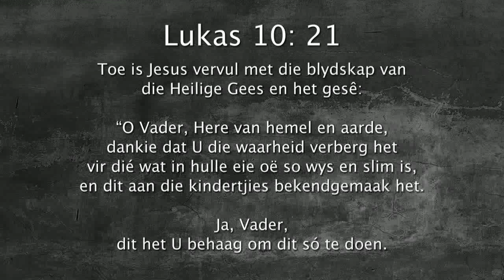Oordenking 17 Mei 2018